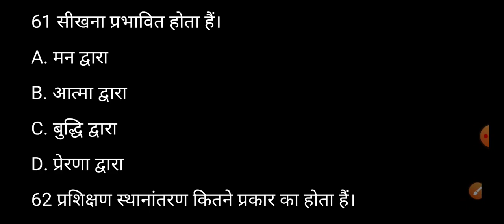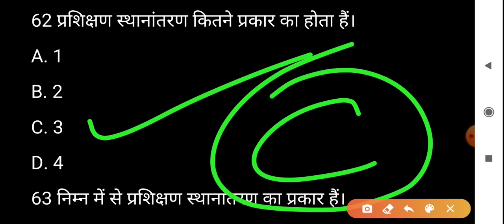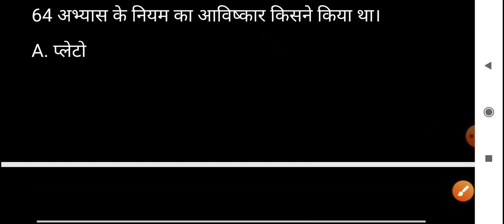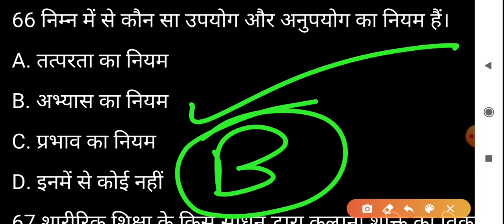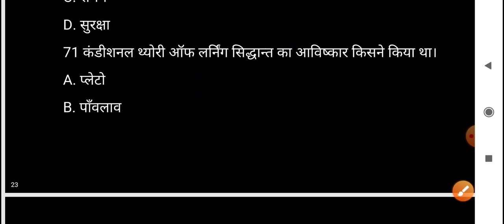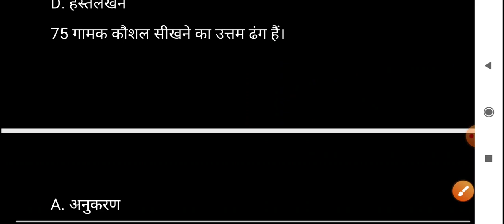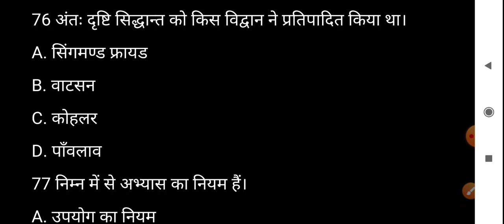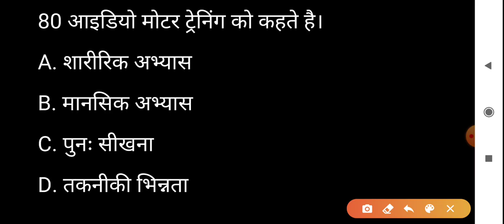Physical education (Part-65) for tgt,Lt grade and Rajasthan Pti by pankaj sir